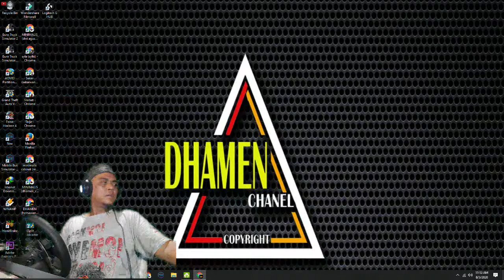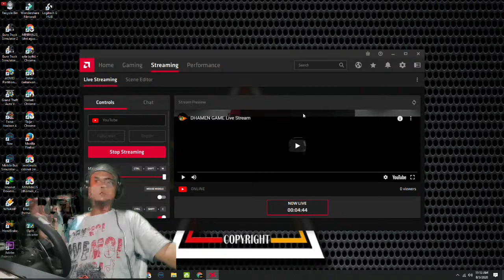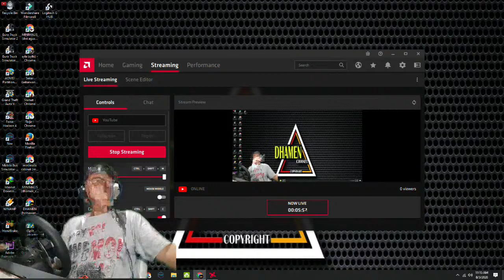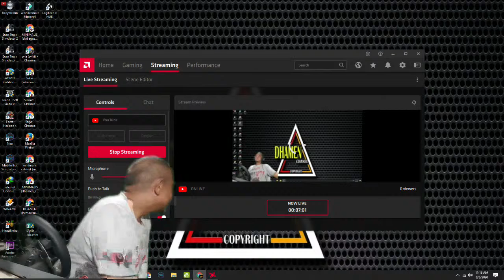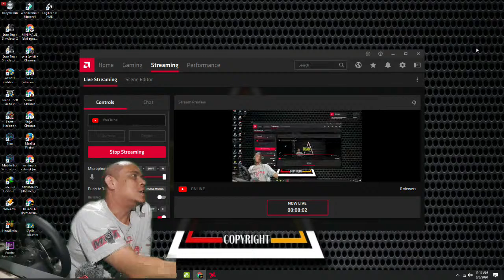DHAMEN GAME Live Stream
tes streaming